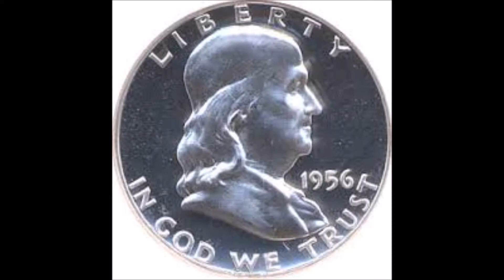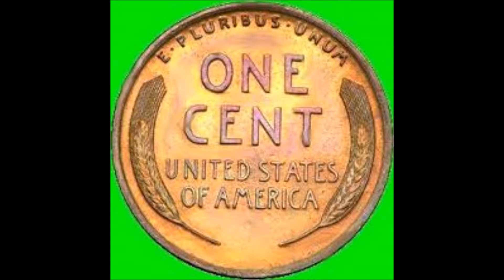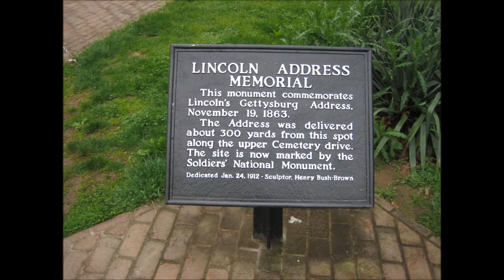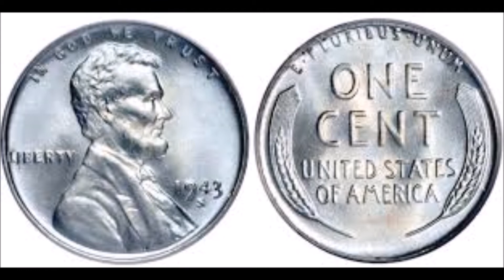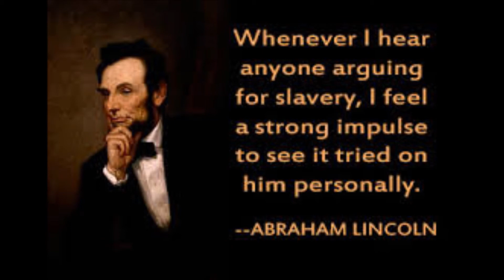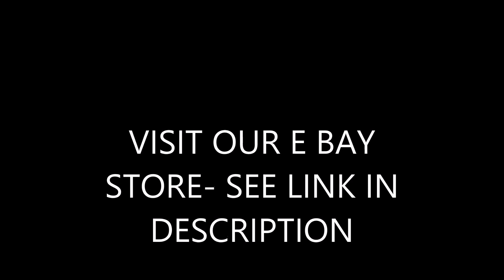COINS SHOP LIQUIDATORS - LINCOLN CENTS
A LOOK A THE HISTORY OF THE LINCOLN CENT AND THE BELOVED PRESIDENT IT WAS NAMED FOR.